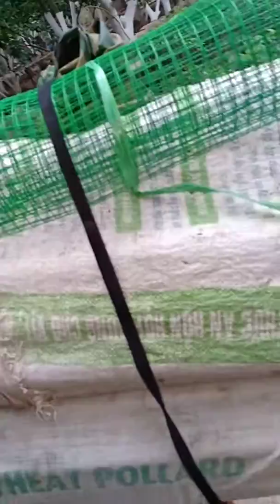Lươn vàng cụ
Canh luon chuyên nghiêp